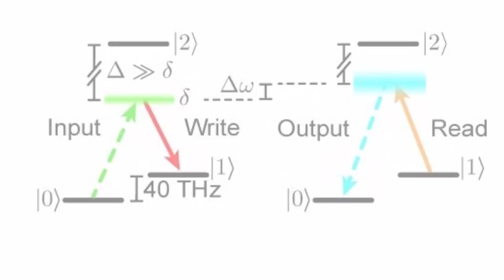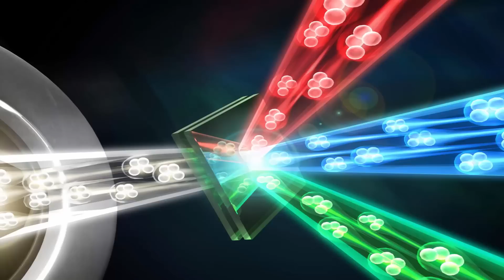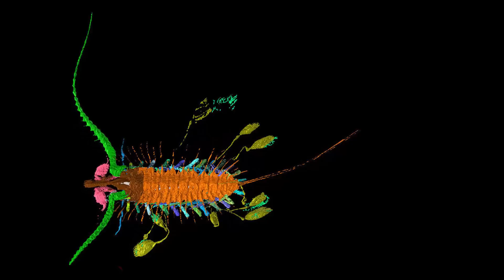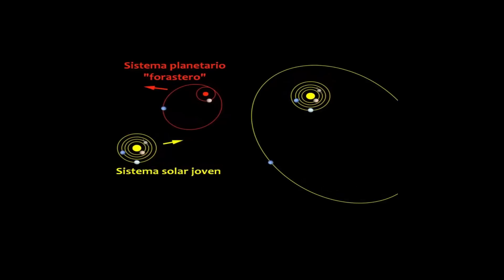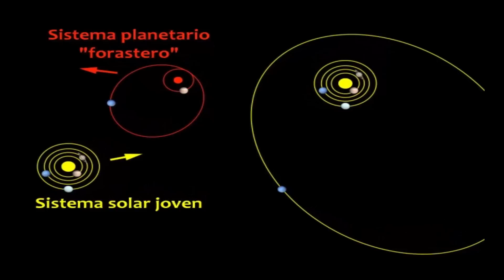El Falcon 9 aterriza en el mar | Noticias 4/4/2016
Resumen de las noticias del mundo de la ciencia más destacadas de la última semana.

Música introducción hecha por:
Droid Bishop

Links y créditos:

Vídeo: Blue Origin

Fotografía: Dr. Khabat Heshami, National Research Council Canada

Fotografía: D. BRIGGS ET AL/PNAS 2016

Fotografía: planetplanet.net

Vídeos: NASA / Space X